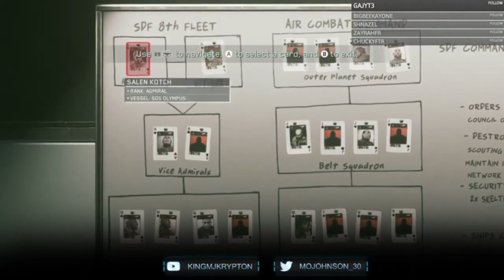Call of Duty Infinite Warfare Gameplay Walkthrough, Part 2: OPERATION DARK QUARRY (Xbox Series/S)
Stay Updated!